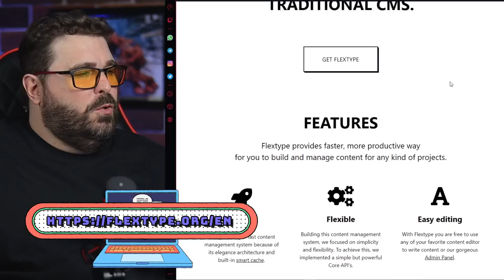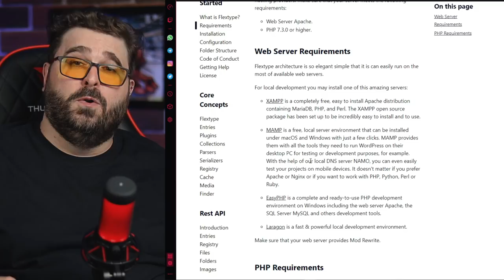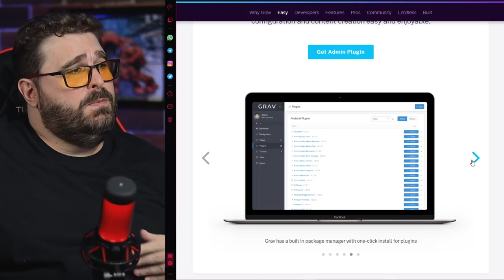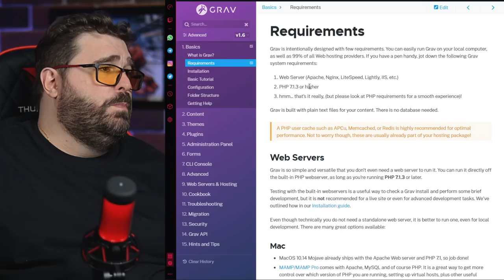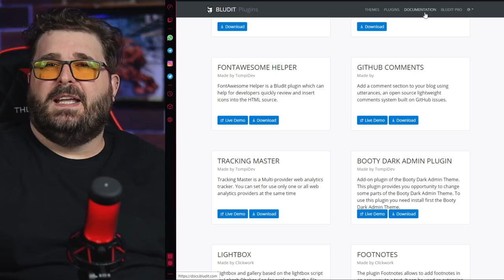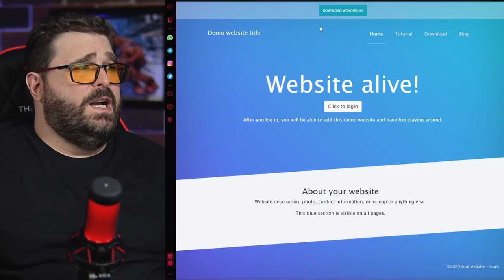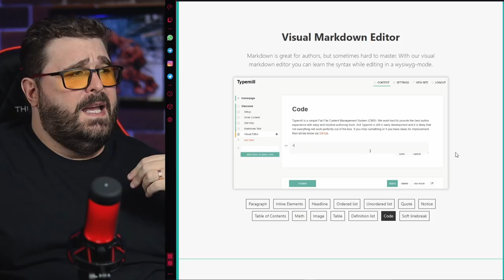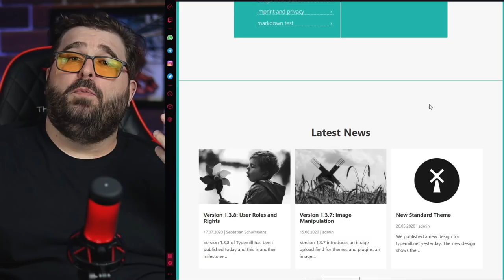TOP 5 GERENCIADORES DE CONTEÚDO sem BANCO DE DADOS - Flat-file CMS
Confira nosso TOP 5 Gerenciadores de Conteúdo Flat-file CMS, que não utilizam Banco de Dados, para criação de sites e portais PHP. Faltou algum na nossa lista? Deixe nos comentário. Os links para download estão abaixo.

00:00 | TOP 5 Flat-file CMS
00:26 | O que é CMS sem Banco de Dados
02:06 | Gerenciador de Conteúdo Flextype
04:38 | Gerenciador de Conteúdo Grav
06:23 | Gerenciador de Conteúdo Bludit
08:08 | Gerenciador de Conteúdo WonderCMS
10:18 | Gerenciador de Conteúdo Typemill
12:43 | Dicas finais Flat-file CMS
13:43 | Erros de gravação